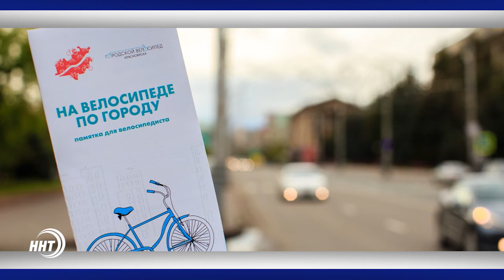Суд в Махачкале оправдал сына мэра по делу о драке с полицейскими